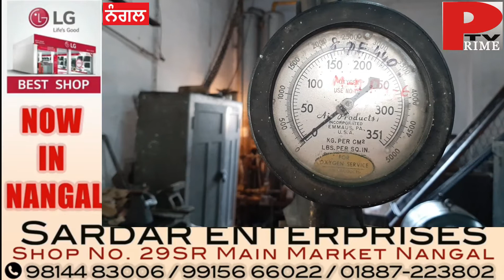ਬੀਬੀਐੱਮਬੀ ਨੇ ਕੋਰੋਨਾ ਮਰੀਜਾਂ ਨੂੰ ਦਿੱਤੀ ਵੱਡੀ ਰਾਹਤ, ਚੱਲਿਆ ਆਕਸੀਜਨ ਪਲਾਂਟ